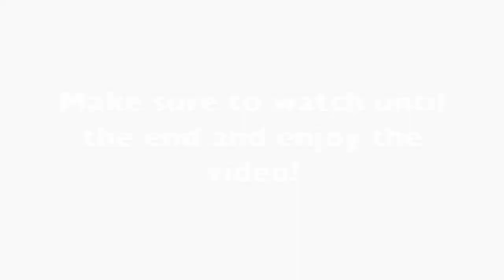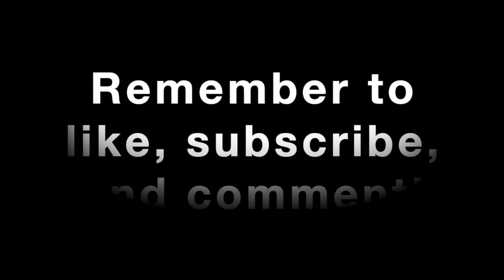💧 Dripping Out in Shell Shockers | by Blue Wizard Digital